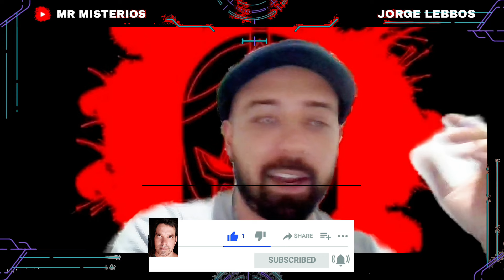La S3XUALID4D HUMANA: Desde el NACIMIENTO hasta la ADULTEZ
Descubre la fascinante conversación con el renombrado psicoanalista Jorge Lebbos sobre la evolución de la sexualidad a lo largo de los años.  Desde los cambios hormonales en la adolescencia hasta la complejidad de las relaciones en la adultez, exploramos cada etapa con perspicacia y empatía. 💬 ¿Cómo influyen nuestras experiencias pasadas en nuestra vida s3xu4l actual? ¿Cuáles son los mitos más comunes sobre la s3xualid4d que debemos desmitificar? ¡No te pierdas esta reveladora charla que desafía tabúes y abre mentes!

Gracias por ser parte de esta comunidad. ¡Vamos a crecer juntos!

Nivel Oro 10usd
Nivel Plata 5usd
Nivel Bronce 2usd